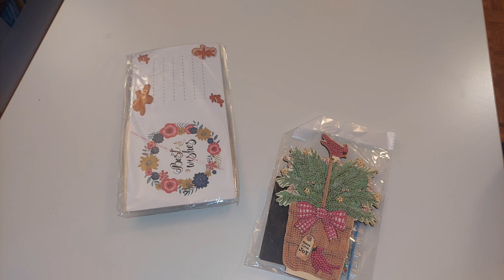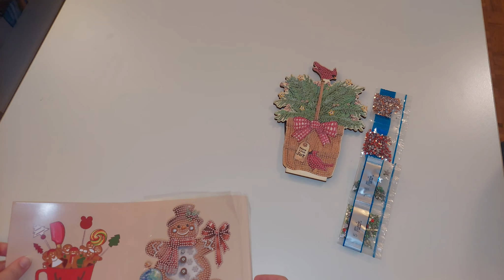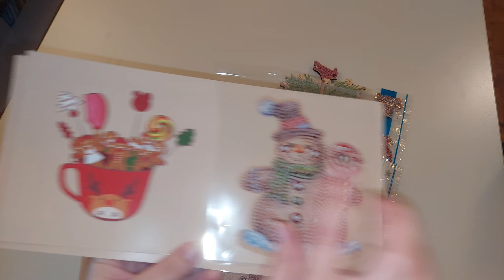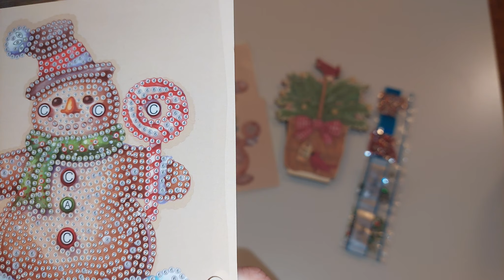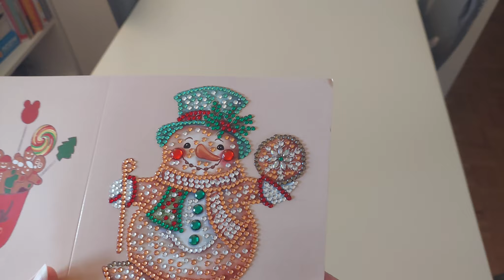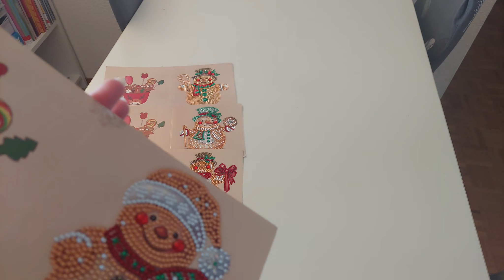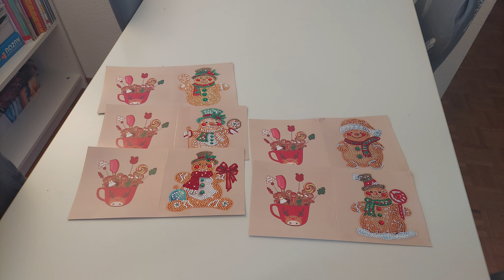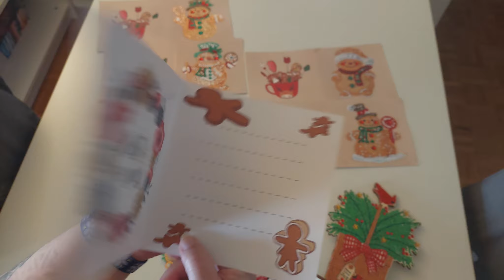{Diamond Painting 63} C'est (déjà) Noël ! 🎄⛄️paintsomeway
Les réceptions aujourd'hui:
🐦 décoration: